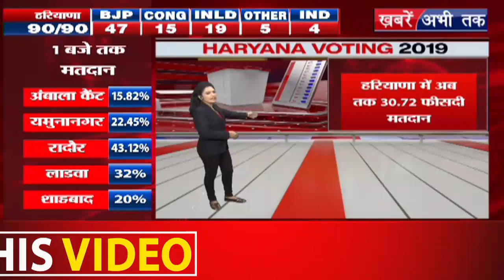Haryana Election 2019 LIVE Updates: गढ़ी सांपला किलोई में अब तक 51.20 प्रतिशत हुआ मतदान